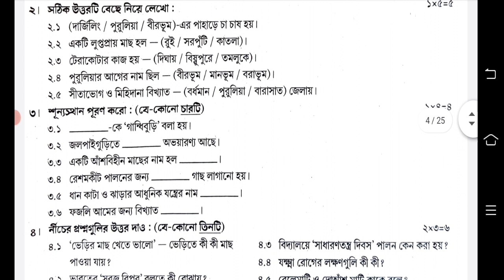class 5 amader paribesh second unit test question paper 2022 || class 5 amader paribesh suggestion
class 5 amader paribesh second unit test question paper 2022. class 5 amader paribesh second summative question paper 2022. class 5 amader paribesh 2nd summative suggestion 2022. class 5 second summative amader poribash question paper 2022. class 5 second summative amader poribash question answer. class 5 amader paribesh 2nd unit test question paper 2022.

class 5 amader paribesh 2nd unit test question answer
class 5 amader paribesh 2nd summative question 2022
pancham shreni amader paribesh second unit test question answer
class 5 amader paribesh second unit test question with answer
class 5 amader paribesh second unit test question